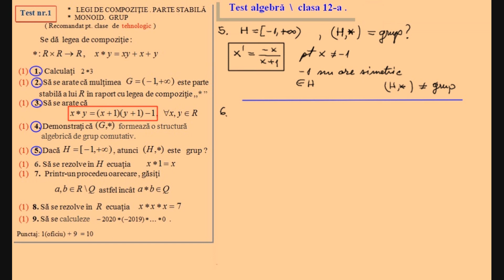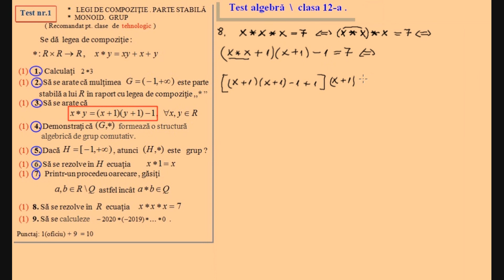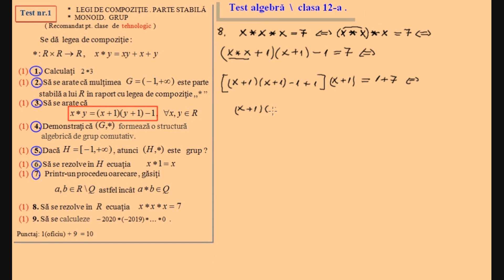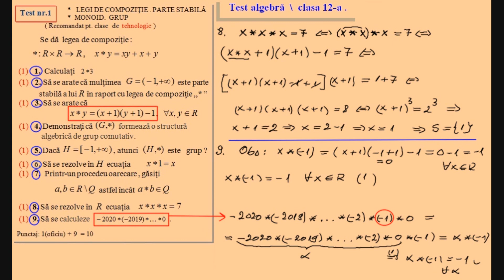Test Algebra - Clasa a XII-a Tehnologic